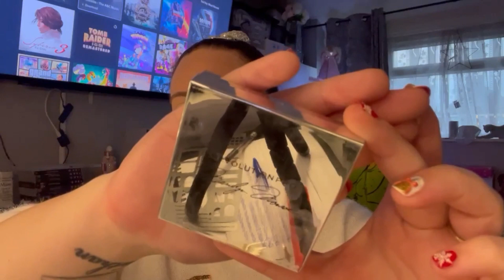Get Ready With Me For Christmas 2023 (all glammed up)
/ lauren.bowrage

 subscribe  to my channel for lots of different content  and come along my youtube journey with me . as from next week  my uploading days are going to change so it will be  wednesday + friday  and sundays 6pm . dont forget to click on the notification bell so you will be notified every time i upload so you will not miss any uploads